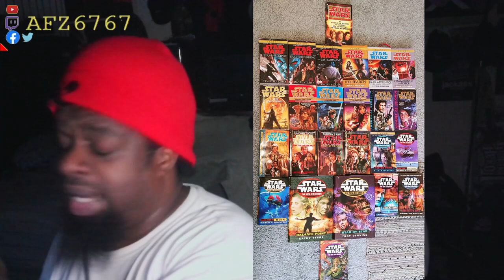AFZ's HOT TAKES EPISODE 1 - MEDIOCRE: THE TRUTH ABOUT STAR WARS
YEAH I SAID IT!!! AND STANDING 10 TOES DOWN ON THIS ONE